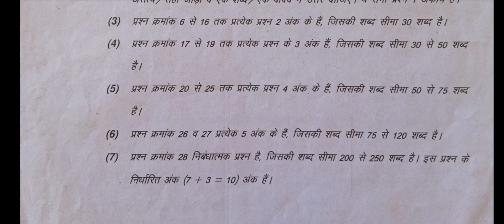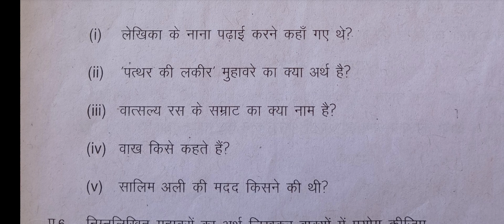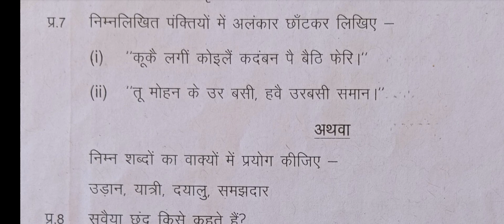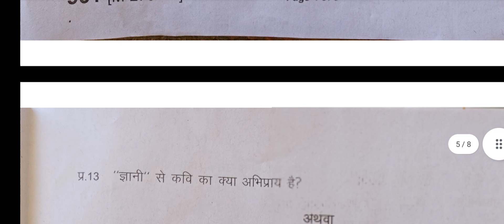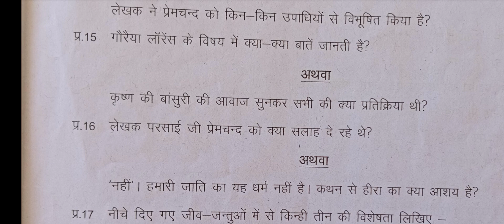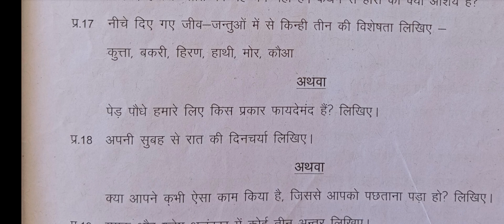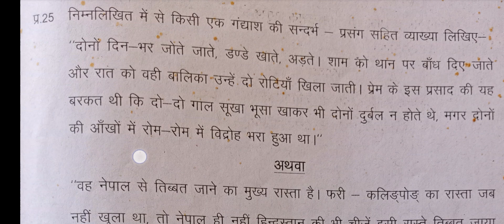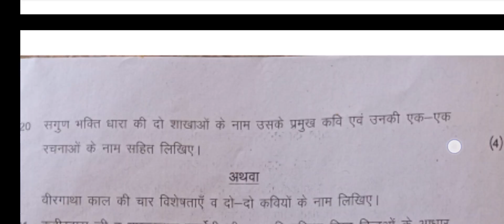कक्षा 9वीं हिंदी का पेपर वार्षिक परीक्षा 2022 // Hindi ka paper class 9th annual exam 2022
joined my telegram channel
AK Ak Ak

यह चैनल कक्षा 9वीं 10वीं 11वीं 12वीं चारों क्लासों के लिए बनाया गया है इस चैनल की मदद से आप अपनी पढ़ाई मैं कुछ हेल्प ले सकते हो।

वार्षिक पेपर 2022 कक्षा 9 हिंदी |24 March real paper 9th Hindi MP board|9 vi Hindi paper 100% लीक वार्षिक पेपर 2022 कक्षा 9 हिंदी |24 March real paper 9th Hindi MP board|9 vi Hindi paper

वार्षिक पेपर 2022 कक्षा 9 हिंदी Solution|21 March real paper 9th English|9th paper 2022 mp board

Kaksha 9vi Hindi Varshik Paper Solution 24 March 2022| class 9th Hindi varshik paper2022
वार्षिक पेपर 2022 कक्षा 9 हिंदी Solution|24 March real paper 9th Hindi| 9th Hindi paper 2022 mp board.

Class 9th Maths Varshik Paper Solution 16/3/2022|class 9 varshik Pariksha paper 2022 Math  MP Board
वार्षिक पेपर 2022 कक्षा 9 English|16 March real paper 9th English 2022|class 9th English paper 2022 mp board
वार्षिक पेपर 2022 कक्षा 9 हिंदी 24 March real paper 9th Hindi 2022|kaksha 9 hindi varshik paper
varshik paper 2022 class 9th math
varshik paper 2022 class 9th ganit
varshik paper 2022 class 9th Hindi
varshik paper 2022 class 9th science
varshik paper 2022 class 9th Social science
class 9th varshik pariksha 2022 math ka paper
kaksha 9vi Hindi ka paper 24 March 2022
class 9th Hindi final exam paper 2022 mp board